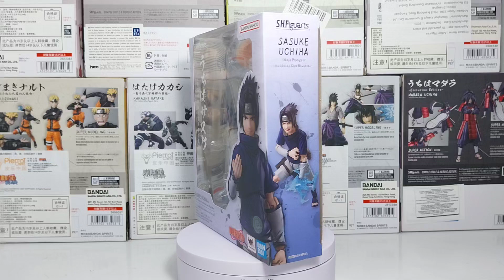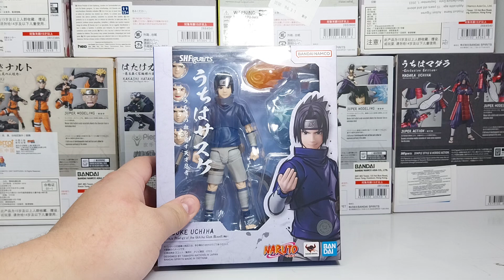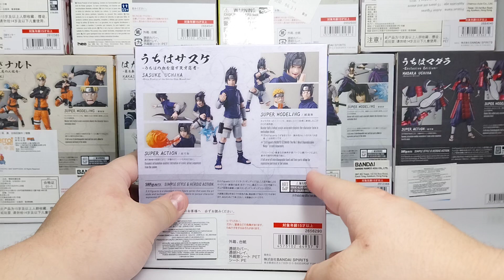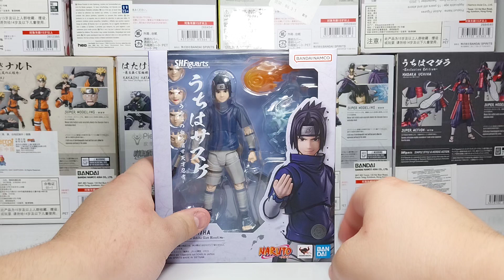S.H.Figuarts Kid Sasuke Uchiha (Naruto classico) PT-Br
Salve galera! Hoje segue pra voces o review do kid sasuke sh figuarts lançado pela bandai diretamente do classico anime do naruto, espero que gostem do video e tirem suas duvidas